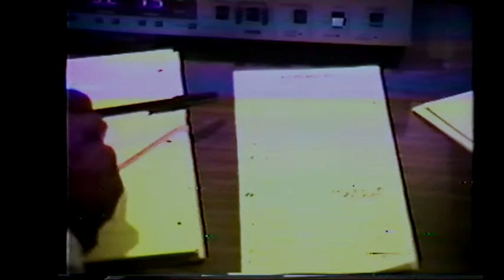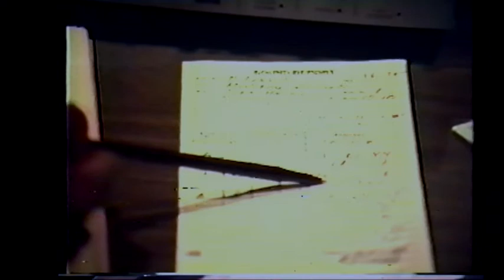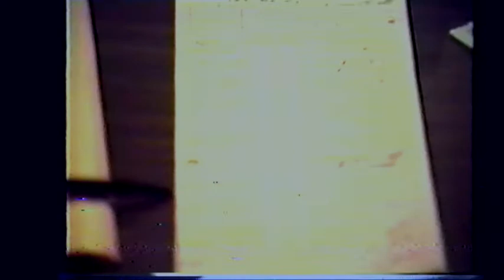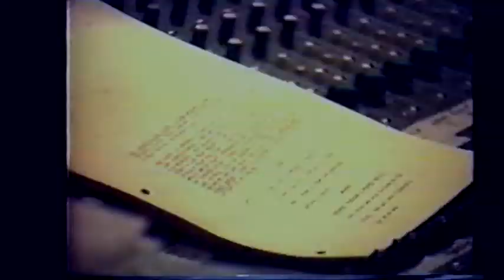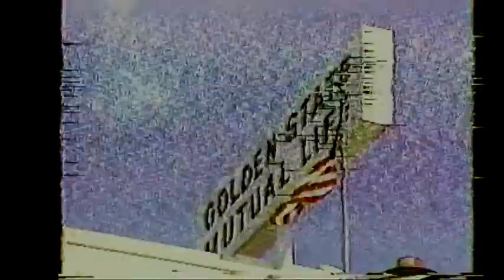Behind the Scenes Murphy Brown Production Never Before Scene Footage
Dude brings a camera and talks to his friend.  Not as interesting as the misleading title I wrote suggests.